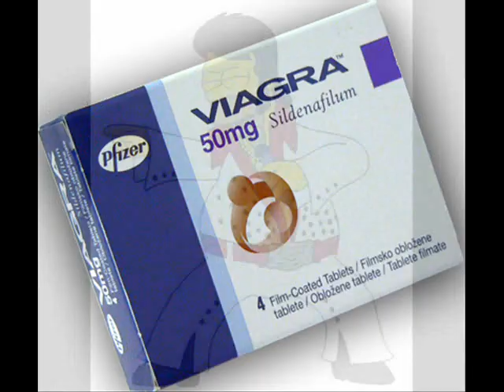Adam Sandler - Thanksgiving Song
Cool video I put together for The Thanksgiving Song ~ The artist is Adam Sandler and copyright for this song goes to him ~ This song was first performed on Saturday Night Live on November 21, 1992 ~ Happy Thanksgiving to you and your family ~ Thanks for watching ~